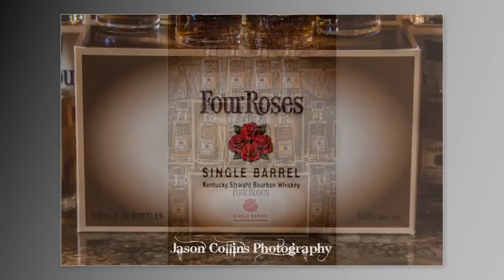Jason Collins Photography Slideshow Four Roses - The music is Bourbon in your eyes by Devil Doll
This is a slideshow of the photos taken at Four Roses Distillery. The indivisual photos can be seen / purchased

The Music is Bourbon in your eyes by Devil Doll. For more about her and her music please